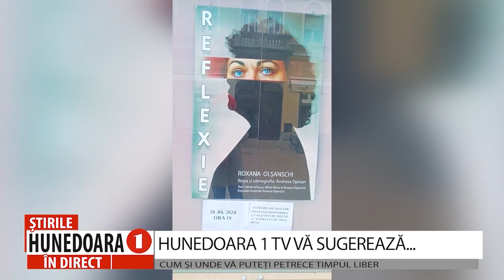HUNEDOARA 1 TV VĂ SUGEREAZĂ...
Pe lângă informații utile, știri și evenimente din județ, HUNEDOARA 1 TV este alături de dumneavoastră și cu sugestii și recomandări pentru petrecerea timpului liber cât mai plăcut. Iată câteva dintre acestea: